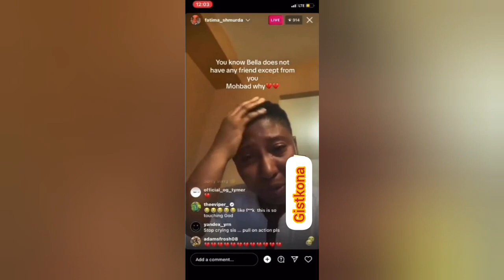"Bella Shmurda Is Not The Same Again"|| Bella Shmurda Sister Cry's in Pain